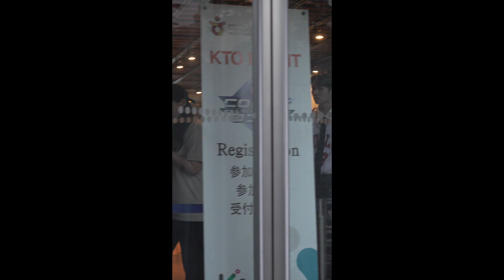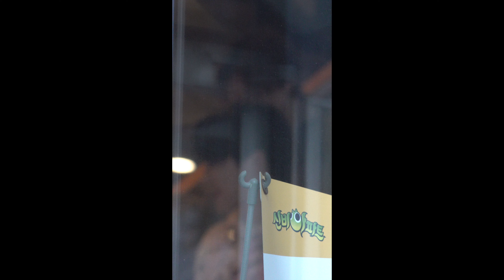230622 MCOUNTDOWN 엠카운다운 출연진 세로 FANCAM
MCOUNTDOWN 엠카운다운 출연진